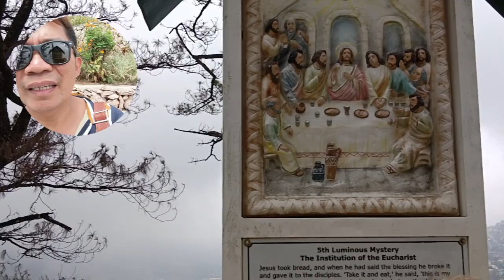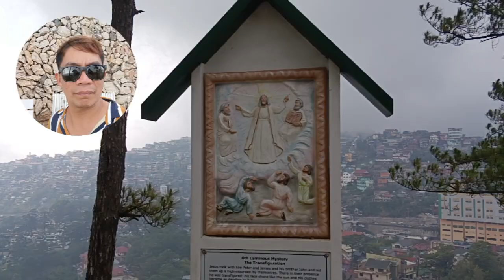3|3 Heritage Mirador & eco park Baguio city Philippines|Crispin Villanueva